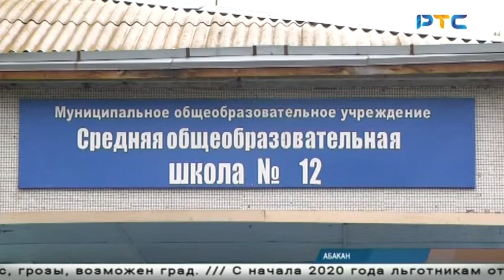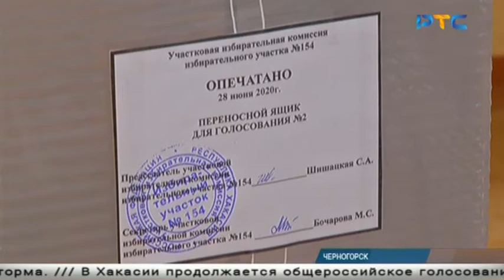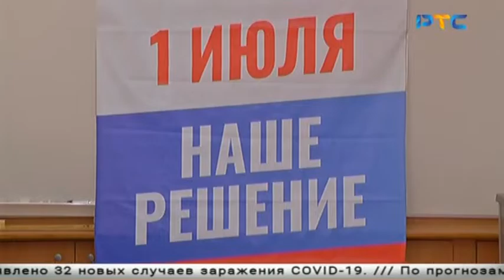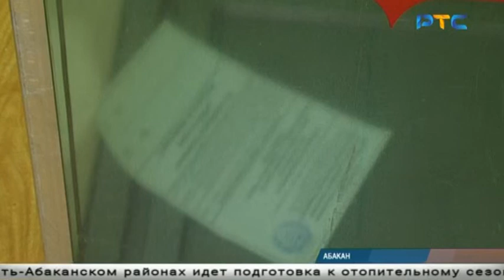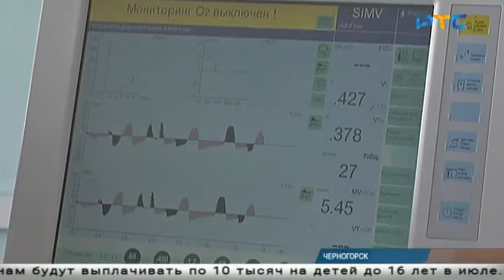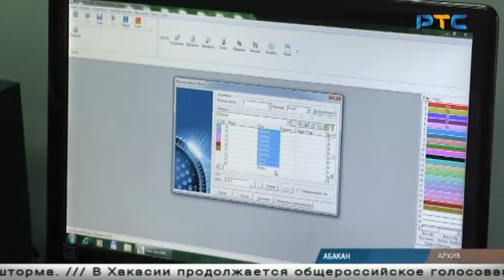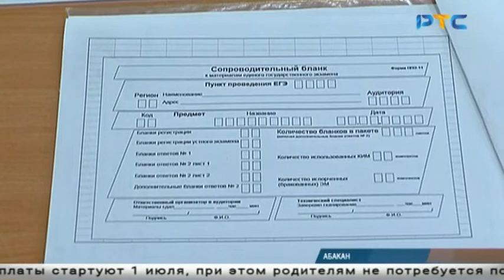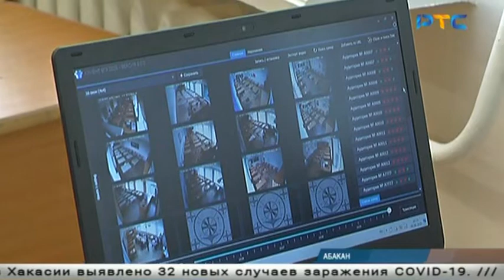РТС-НОВОСТИ (29 июня 2020)